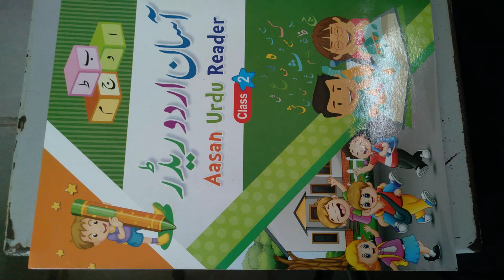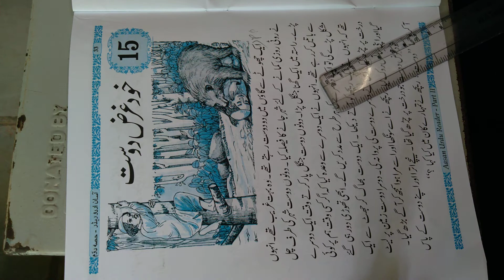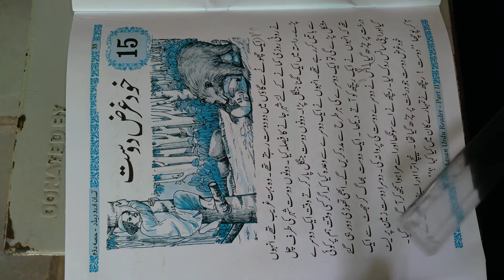2ND CLASS URDU 15TH LESSON KHUDGARZ DOST PART 01